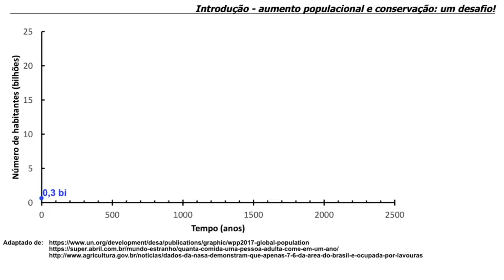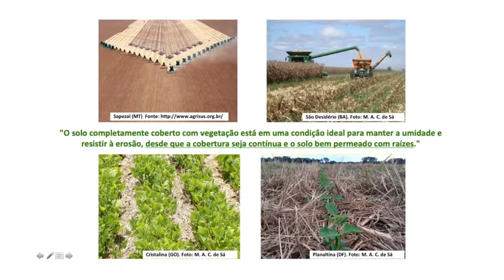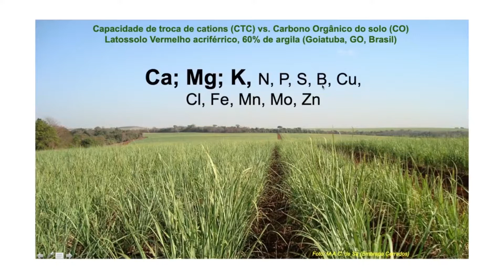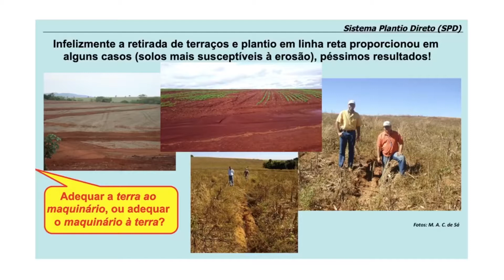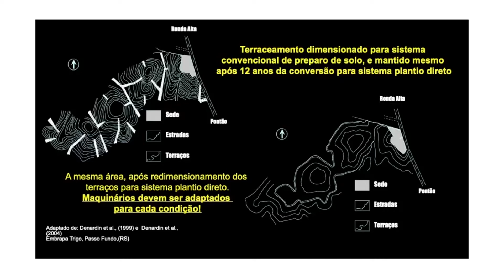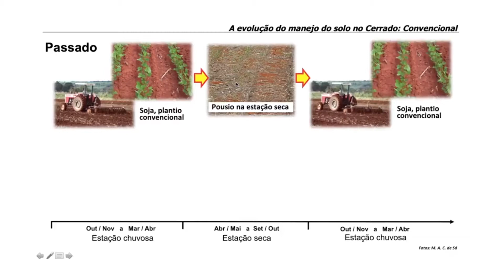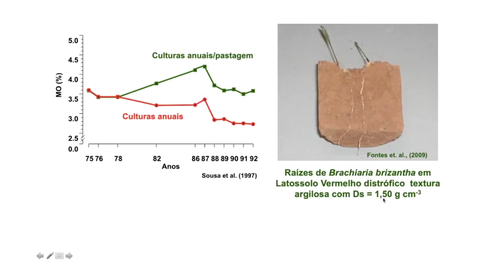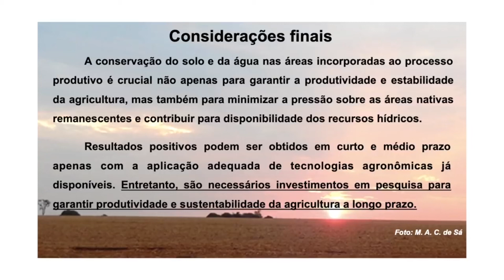Fazendo a Conservacão do Solo e da Água na agricultura